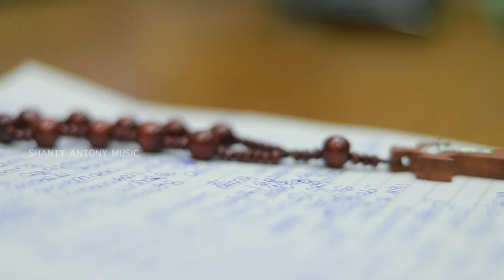Thiru Sabhathan Punya Puthri l Shanty Antony Angamaly | SR.JANCY THENGUMPALLIL SJC, | Jinson Varghe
shanty antony angamaly's latest malayalam melody songs  *Sisters of St. Joseph of Cluny, South West India and Alpha Creations Machester Presents*
*New Christian Devotional Album. ✝️*

*✝️ ദൈവേഷ്ടവും പര സ്നേഹവുമായി പാരിതിൽ നന്മചെയ്യാൻ കടൽ കടന്നു. ✝️*

*LYRICS  ✍️✝️ SR.JANCY THENGUMPALLIL SJC, SWI*

✝️ *Music 🎹 Shanty Antony Angamaly

✝️ *Producer_Jinson Varghese*

✝️ *BGM 🎹-Pratheesh_VJ*

✝️ *Chorus_Mable, Siji & Rincy*

✝️ *Mixed and mastered by -Shiyas_Shiju*✝️

*CAMERA-Sajith_MR*✝️

*EDIT_Robin _Jose*✝️

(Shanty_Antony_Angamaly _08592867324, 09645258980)